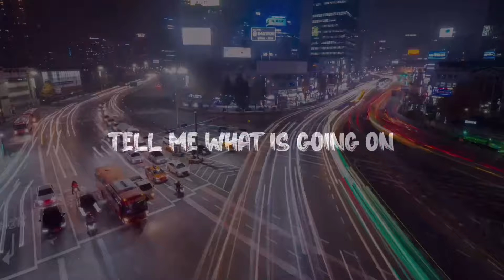L33 - Cold Shoulder (Official Lyric Video) Produced by C-Lance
L33 ® - Cold Shoulder (Produced by C-Lance)
An official lyric video for our new single 'Cold Shoulder'.

Mixed & mastered by Production Prophets.
Visuals and animation by Lyrical Video Company.